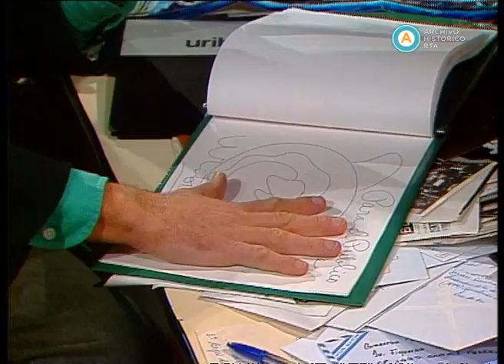AV-2816 El mundo de Antonio Gasalla (fragmento I)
En el comienzo de esta emisión, el mayordomo de Mecha (Juan Acosta) y La gorda, entre el público que acude a presenciar el programa, reciben al grupo Los Llaneros, que interpretan un popurrí de temas latinoamericanos. Luego, el reportero Piñón Fijo entrevista a la cantante cubana Olga Guillot, quien habla sobre la pervivencia y evolución de la música popular, y se refiere a algunos aspectos de su vida. Seguidamente, la intérprete para sordomudos transmite de manera peculiar el mensaje del párroco sobre “la violencia”. Un remedo de Lola Flores, interpretado por el propio Gasalla, ofrece un desopilante recitado andaluz. La nena, en la sala de espera para el dentista, martiriza a un paciente (Juan Acosta), mientras discute con su madre (Marita Picasso). En el rincón de los ídolos, La gorda recibe a Nicolás García Uriburu, quien, en la entrevista, habla sobre la próxima exhibición de sus cuadros y muestra algunas de sus obras, antes de dejar sus manos en el cuaderno de los invitados. Luego, la Estatua de la Libertad (Antonio Gasalla), en un curioso monólogo, discurre sobre su situación “enclavada en el medio del río Hudson”, y da pie a que cantante  Marikena Monti cierre la entrega interpretando “New York, New York” (de John Kander y Fred Ebb), en conmemoración a los 100 años de la estatua, obsequio de Francia a Estados Unidos.